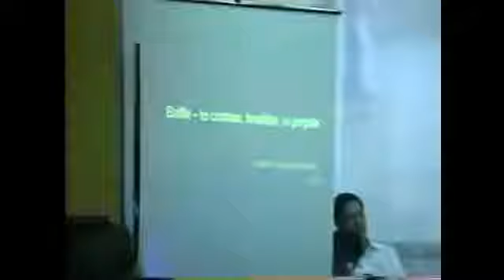Religion Debate: INC (ka Joe) vs Sabadista (bro. Thompson)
The last cross examination of the debate between iglesia ni cristo vs seventh day Adventist debate